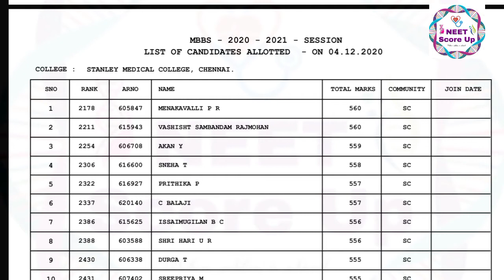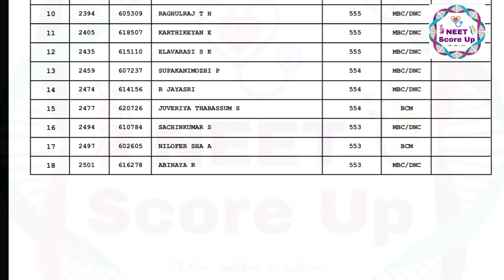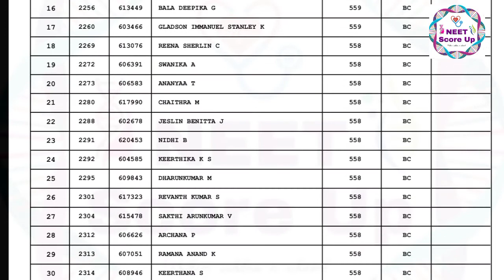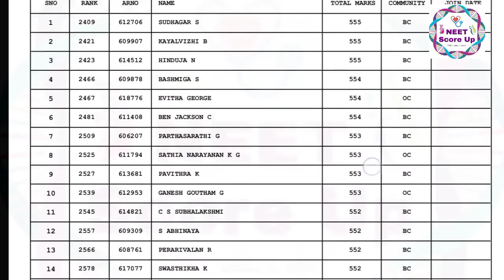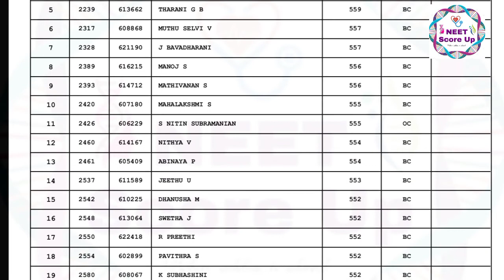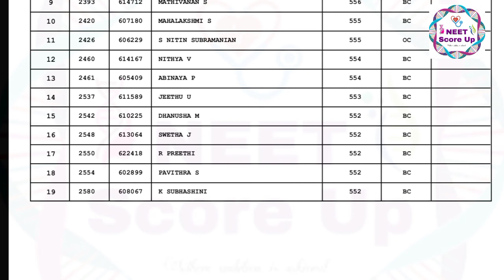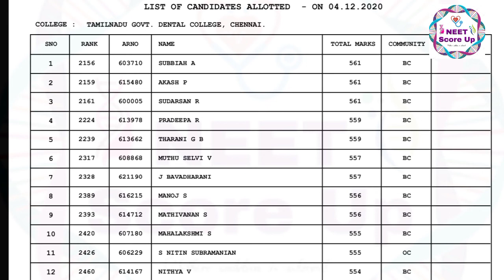list of allotted candidates for Tamilnadu MBBS counselling Day 6|NEET scoreup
list of allotted candidates for Tamilnadu MBBS counselling Day 6|NEET scoreup,neet,neet 2020,tamilnadu mbbs bds counselling 2020,neet counselling,neet result 2020,NEET Score up